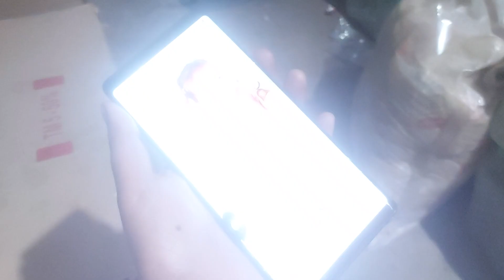monaa travel vlogs mera phn tut geya